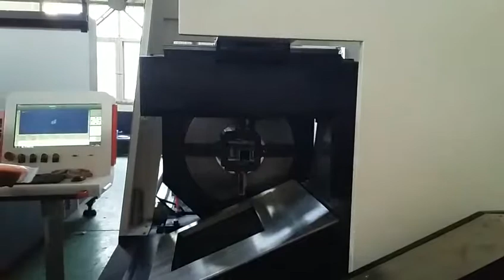square tube laser cutting machine